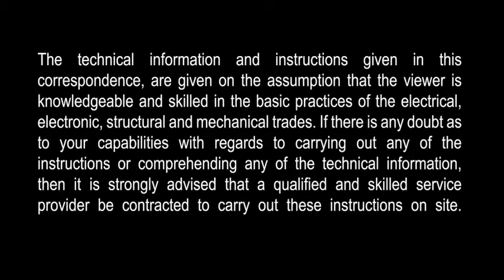ET Nice Drive 300: How to activate the holiday lock-out feature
A Nice tutorial video to help you activate/deactivate your holiday lock-out feature. This feature prevents access to your machine for extended periods as an extra safety/security feature.